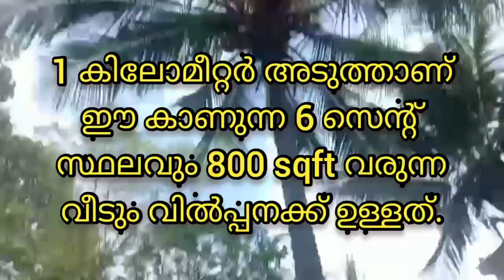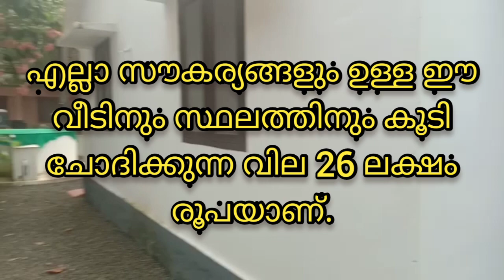പാലാ ടൗണിൽ 6സെന്റും വീടും ഉടൻ വിൽപ്പനക്ക്. Panchalimedu properties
പാലാ ടൗണിൽ 6സെന്റും വീടും ഉടൻ വിൽപ്പനക്ക്.
3 cent house plan
3 cent house plan malayalam
1500 sq ft house plans malayalam
1500 sq ft house plans kerala
3 cent house kerala
3d printed house
Home tour malayalam
House
Interior magazine
4bhk
3bhk
5bhk
2bhk
House in 3 cents in kerala
Vanitha veedu
3 centil veedu
4 cent house
4 cent house plan
4 cent house plan malayalam
10 cent house
10 cent house plan
15 cent plot
House plot for sale
4dream home
4bhk malayalam
3bhk malayalam
5bhk malayalam
2bhk malayalam
1000 sq ft house plans malayalam
1000 sq ft house plans kerala
Low budget house in kerala
Stair case design malayalam
New house in kerala
New house for sale pala
New house for sale kanjirappally
New house for sale ernakulam
New house for sale erattupetta
New house for sale pathanamthitta
New house for sale thiruvalla
New house for sale changanacherry
New house for sale kottayam
New house for sale ettumanoor
New house for sale kattappana
New house for sale thodupuzha
New house for sale ponkunnam
New house for sale mundakayam
New house for sale thiruvananthapuram
New house for sale kollam
Land for sale in idukki
Land for sale in kottayam
Land for sale in munnar
Land for sale in panchalimedu
Land for sale in wagamon
Land for sale in kuttikkanam
Land for sale in pala
Land for sale in kannur
Land for sale in ernakulam
Land for sale in mundakayam
Parpidam
Ente veedu
Sthalam vilpanaku
House construction
Home design
Kitchen designing
Kerala house
House model
House image
House photo
Small house
Small home
House kerala
Model house
Model home
Home plan
Veedu kerala
Kerala veedu
Home decoration
Interior
Interior design
Home interior
Variety house
Variety home
Nostalgic home
Contemporary
Heriditory
Heriditary
Heritage
Villas
Villa for sale
Villa project
Villa
Resort
Resort for sale
Swapna veedu
Beautiful home design
Beautiful home
Simple house
Cheriya veedu
Independent house
Kitchen tour
Individual house
Stair case models
Modular kitchen tour
Bed room
Living room
Living room kitchen
Vastu house
Vasthu for house
East facing house models
Compact house
Small house design
Veedu episode
Anu sithara veedu
Home ideas
Swapna veedu malayalam
Veedu malayalam
Villa design
Modern villa design
Modern homes
Interior designer
Bungalow interior designer
Residential house
House warming
Nadu Muttam home
Nalukettu home
Old house sale kerala
House for sale in kerala pala
Real estate bussiness in kerala
Real estate channel kerala
Real estate youtube channel kerala
Free real estate
Real estate commission
Real estate in idukki
House for sale in idukki
House for sale in kuttikkanam
House for sale in munnar
Resort for sale in munnar
Villa for sale in munnar
House for sale thekkady
Resort for sale in thekkady
Villa for sale in thekkady
House for sale in wagamon
Resort for sale in wagamon
Villa for sale wagamon
Land for sale in
Kuravilangad
Land for sale thodupuzha
Land for sale in peerumedu
Land for sale in erattupetta